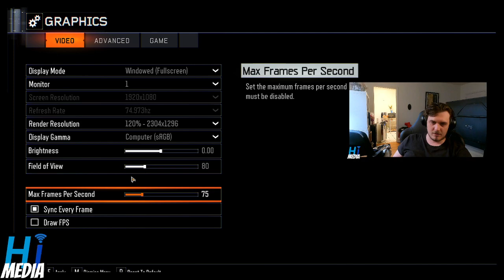Hopping Into BO3 Zombies Maps For The First Time In Years | A Video By HI Media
Big Thank You To Mikel From Gamechops for making the music you heard In This video

HIMedia HI Media,shorts,video,funny,himedia,hi media,Shorts,viral,fun,explore,fyp,youtube,PT Sean,Solarsonic21,HIMedia,himediayt,HIMediaTV,himediatv,Evan From HI Media